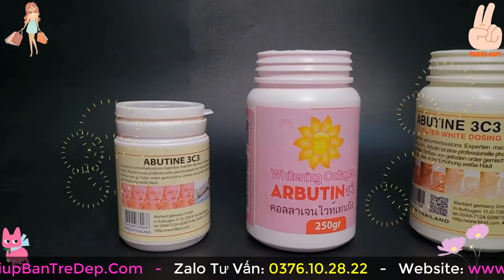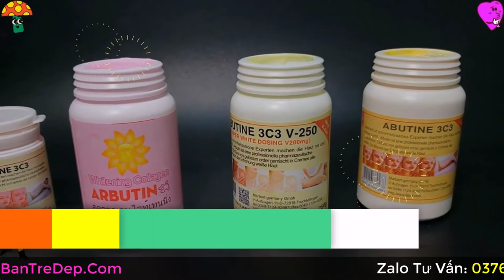Abutine 3C3 dạng kem review - Có nên mua Abutine 3C3 dạng kem không?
Abutine 3C3 dạng kem review chi tiết để bạn có thể yên tâm hơn khi mua kem kích trắng Abutine 3C3 về dùng nhé. Abutine 3C3 dạng kem được nhiều người tin dùng nên bạn có thể tin dùng khi mua ở những shop bán hàng uy tín.